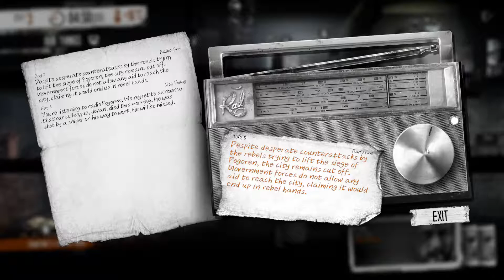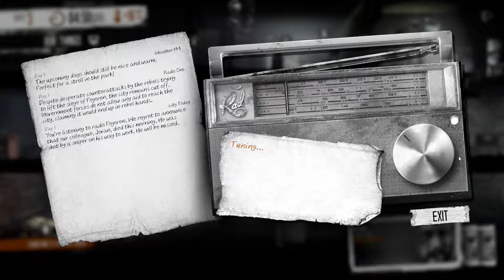This War Of Mine part 2 end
hey its D-Money Here and i playing This War Of Mine. I mess up so i started a new one after this video.